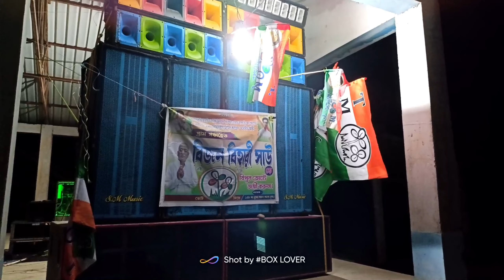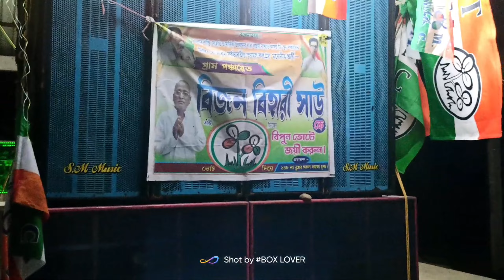আজকে TMC বিজয় মিছিল উপলক্ষে USHA🆚SM Music কসবাগোলা থেকে আলংগিরি পর্যন্ত road show